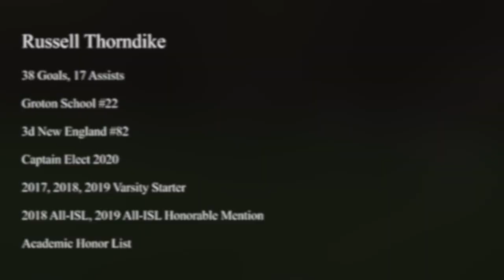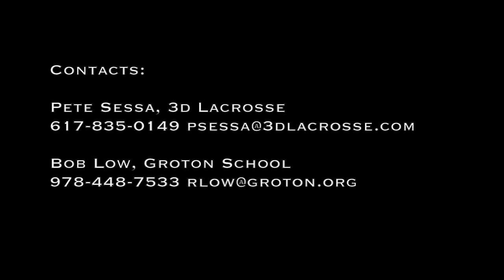Russell Thorndike '21 2019 Spring Lacrosse Highlights (re-uploaded)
First Song: Dipo - Be Right There
Second Song: Odesza - Sun Models